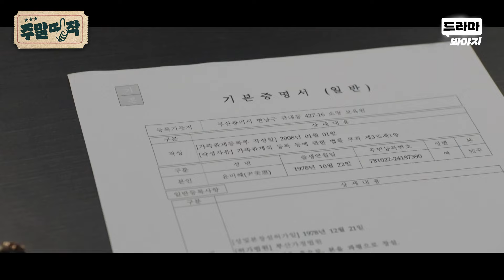[주말띵작🎬] 알고 보니 친아빠가 아니였다?! 소름 돋는 추리력으로 범인 참교육하는 신하균X여진구 | 괴물 | JTBC 210313 방송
이게 바로 경찰대 수석의 짬바ㄷㄷ